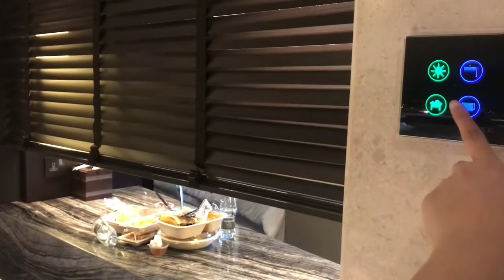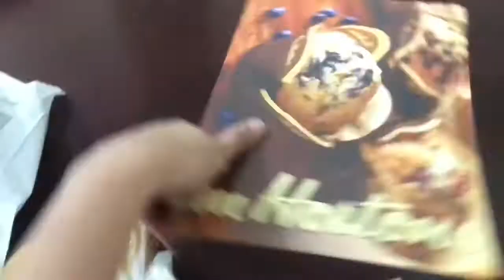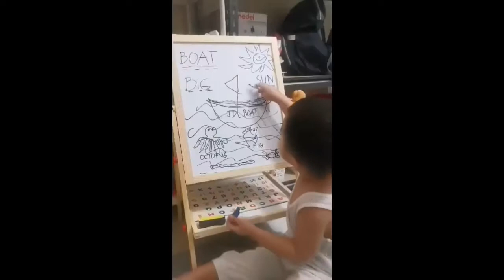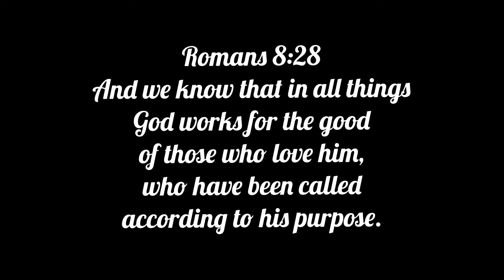2020 QUARANTINE FROM PH TO QA